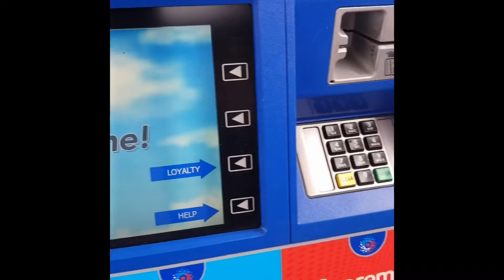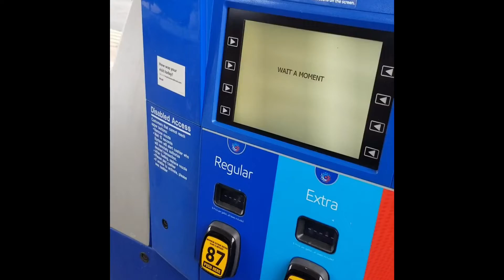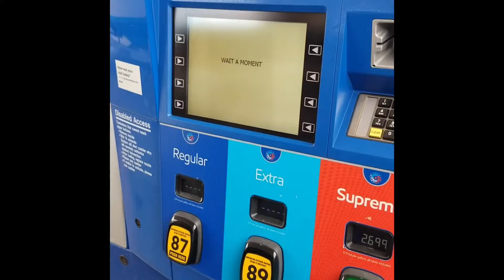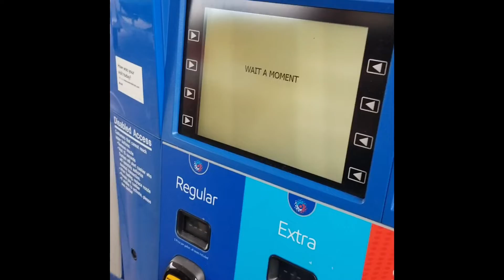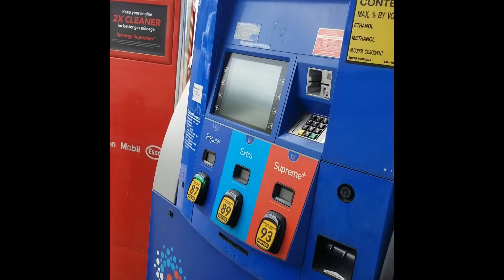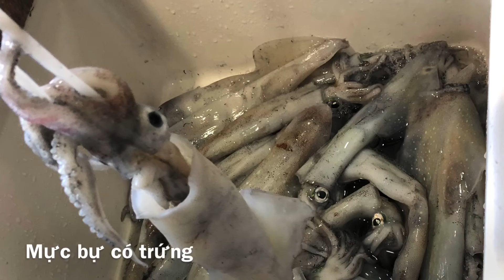Đi Câu Mực | Squid Fishing | Cuộc Sống Ở Mỹ